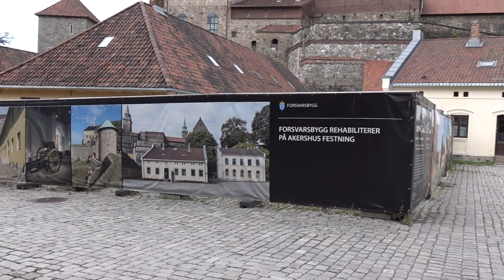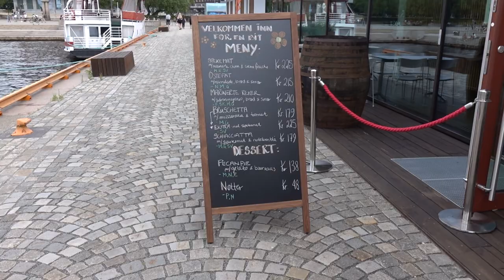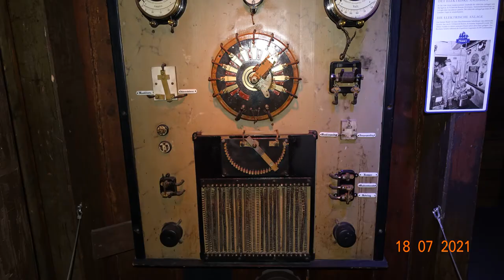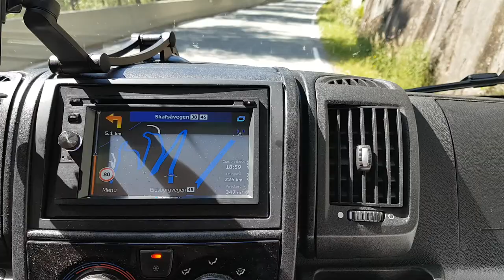OSLO -pierwszy przystanek podczas podróży kamperem do NORWEGII #2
W lipcu 2021 wybraliśmy się kamperem w  podróż do Norwegii. Pierwszy nocleg w Norwegii wypadł w Oslo stolicy kraju. Zatrzymaliśmy się na kempingu Ekeberg. Był to najdroższy kemping w Norwegii, noc kamperem ale bez prądu kosztowała 500 NOK. Kemping jest duży ale dla nas zabrakło parceli z przyłączem do prądu. Z kempingu rozciąga się widok na miasto a w pobliżu jest park z ekspozycją rzeźb, Nie jest to słynny Park Vigelanda, ale kolekcja rzeźb też jest warta zobaczenia. Niestety na spacer po parku nie zabraliśmy kamery więc prezentujemy tylko zdjęcia zrobione telefonem. Następnego dnia wybraliśmy się do Oslo. Z kempingu jedzie autobus, niestety w recepcji nie można było kupić biletów a nie mogliśmy zainstalować aplikacji, więc poszliśmy pieszo. Na szczęście droga była z górki więc nie było ciężko. W mieście obejrzeliśmy budynek opery z dachem będącym jednocześnie tarasem. Zwiedziliśmy też zamek Akershus. Najciekawszą pozycją była wizyta w Bygdoy. Są tam zlokalizowane muzea: Norweskie Muzeum Ludowe, Muzeum Łodzi Wikingów, Muzeum Kon-Tiki, Muzeum Morskie oraz Muzeum Frama.  Niestety w jeden dzień trzeba wybierać co chce się zobaczyć. My wybraliśmy Muzeum Morskie i Muzeum Frama.  Po wizycie zdecydowanie polecamy Muzeum Frama. Przenosi nas w inny świat, który pamiętamy z książek o odkrywcach północy czytanych w dzieciństwie. Następnego dnia rano wyruszyliśmy dalej w kierunku Stavanger i skały Preikestolen. Ale to już w trzeciej części.Zapraszamy do oglądania i subskrypcji naszego kanału. Dziękujemy za komentarze, lajki czy udostępnienia. To pomaga w rozwoju kanału.